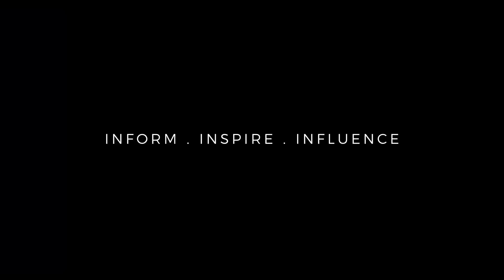Choices And Their Consequences - Anthony Ndung'u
Choices have consequences! This statement is easier to say for those who have many choices to pick from. Growing up in Jericho estate, the consequences of a wrong turn were often life-ending.  Antony Ndung’u (Tosh)  tell of living in the hood, watching his friends making wrong decisions, being rejected by football and finding a lifeline in theatre and acting. Tosh; an award-winning actor and producer story shows that patience and doing the right things right eventually pays. His greatest achievement is that he has made his mama proud.